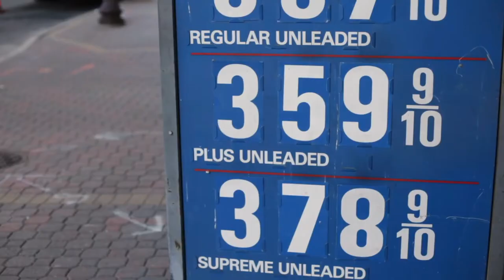Out of Touch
John Garamendi is called out for dodging public debates, remaining silent on important issues, and simply being unable to connect to working-class Californians.